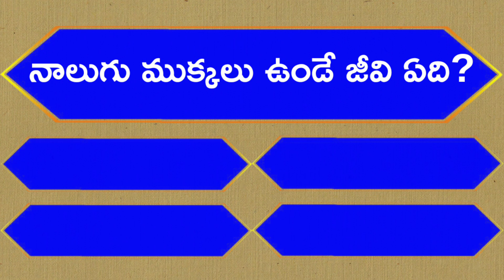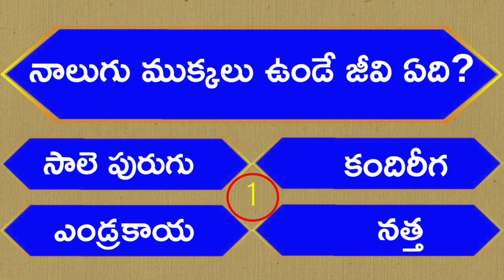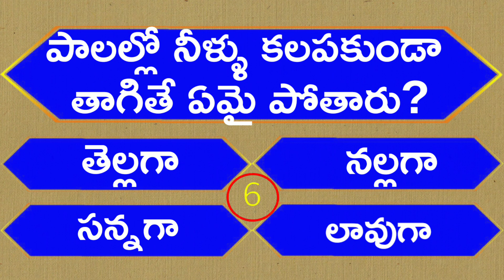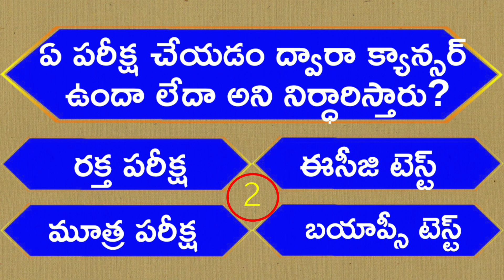Intresting Questions And Answers|Telugu GK |ప్రశ్నలు మరియు సమాధానాలు తెలుగులో|GK Quiz|GK Today Live